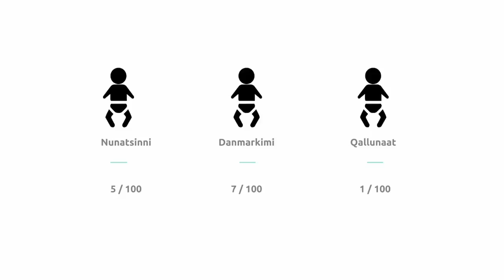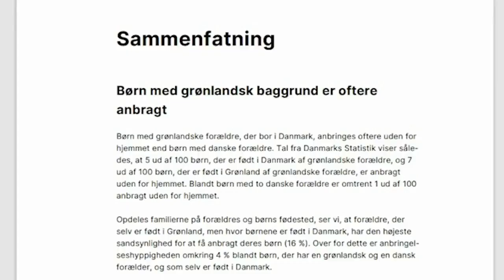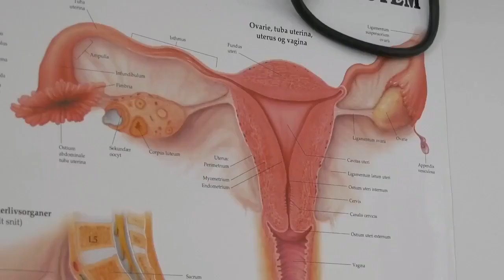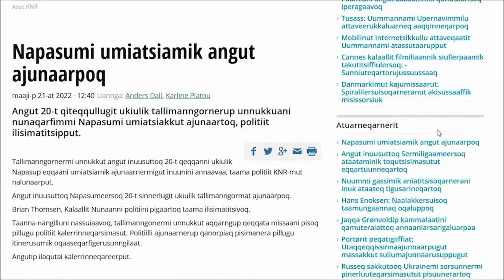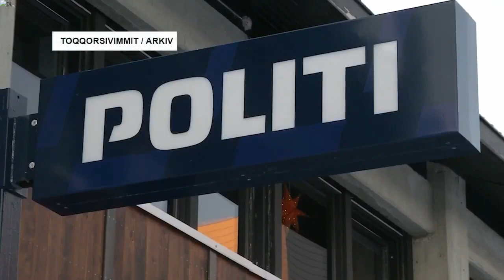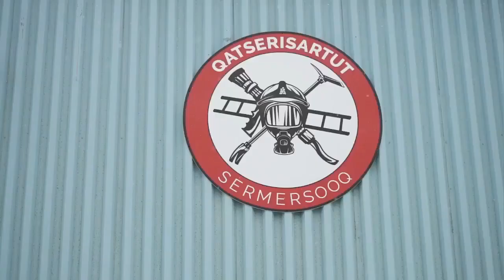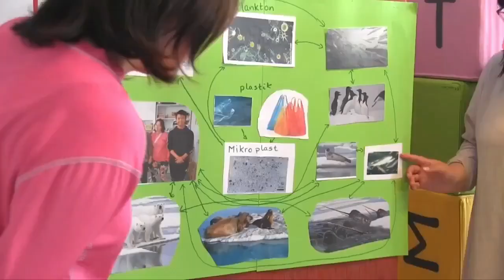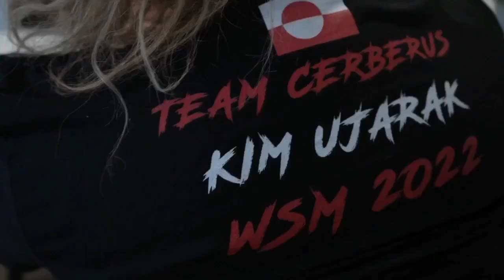Qanorooq Weekend Sap. ak. 21, 2022